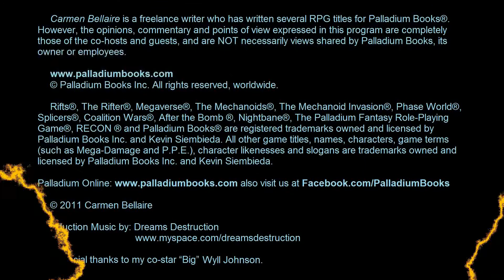From the Rifts®: Interview with Josh Sinsapaugh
Welcome. In this episode we come to you from the Palladium Open House 2012 with an interview of Palladium freelance writer Josh Sinsapaugh.